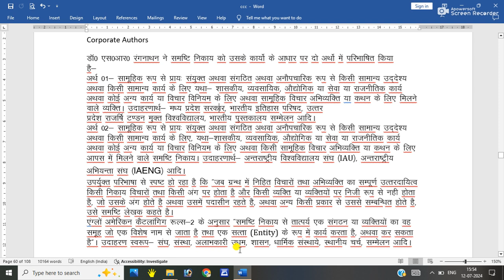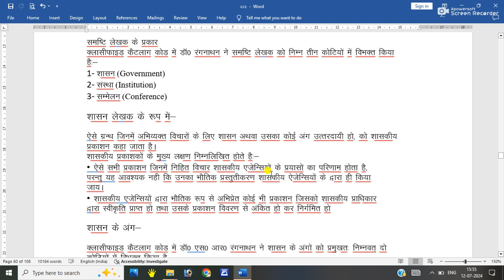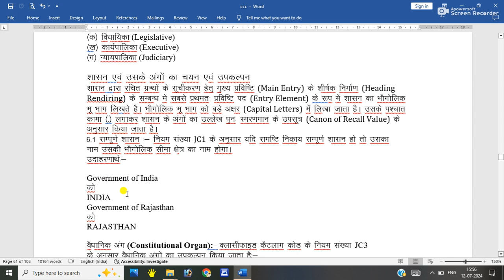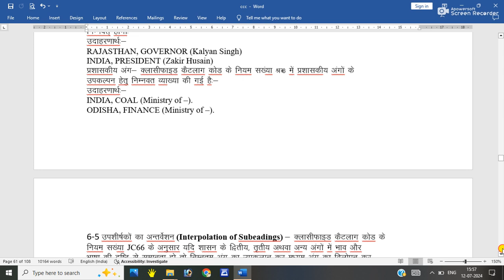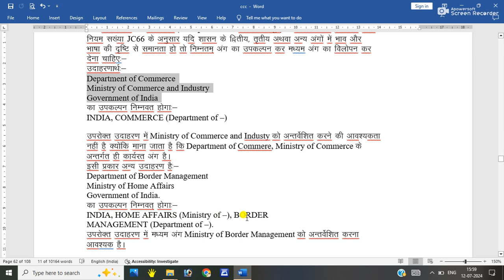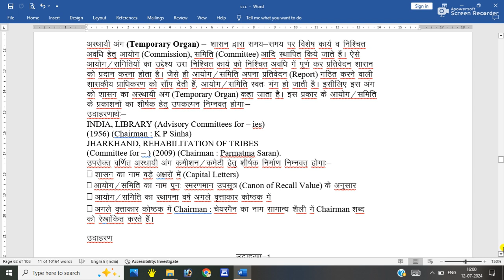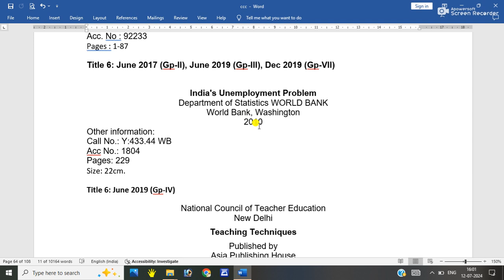CCC corporate author- An introduction समष्टि लेखक एक परिचय